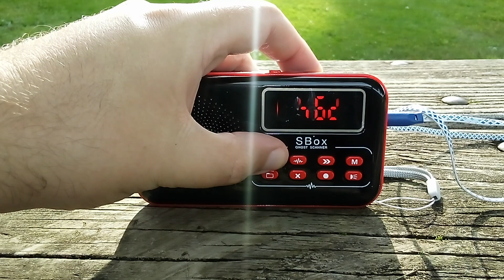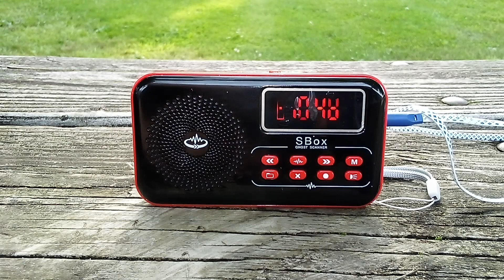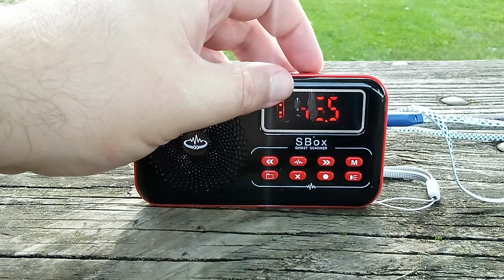PART 4 GHOST HUNTING PLEASANT STREET SCHOOL MOUNT VERNON OHIO 14:00 MESSAGE - S-BOX GHOST SCANNER